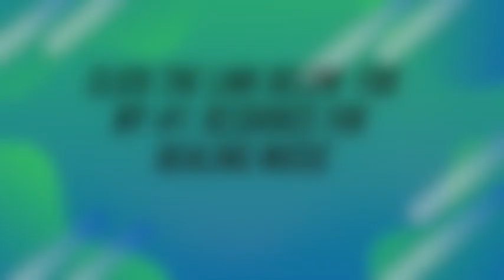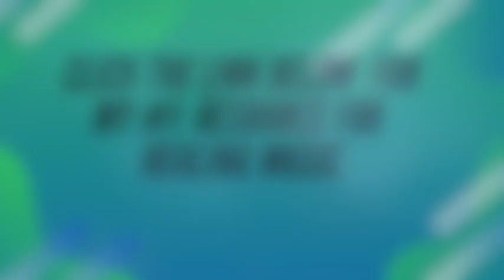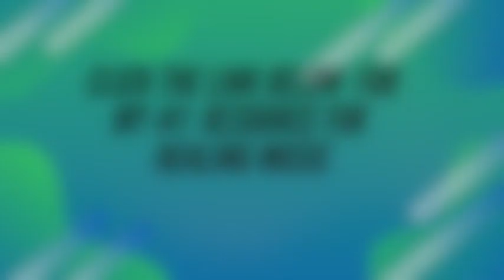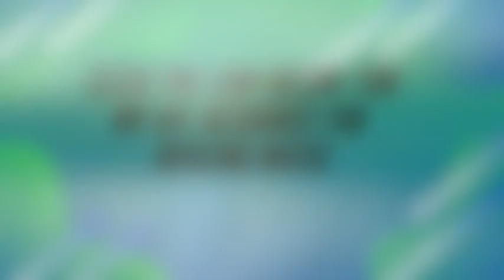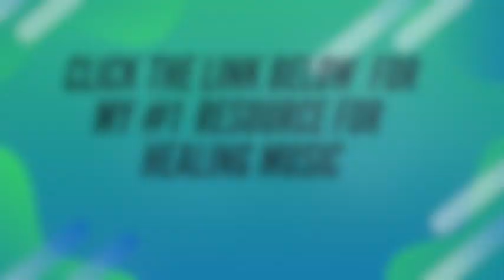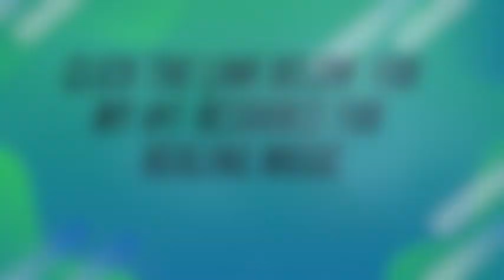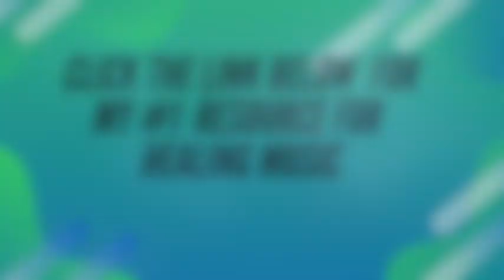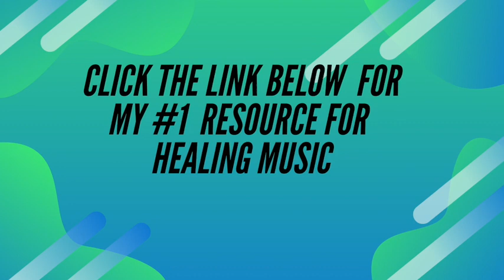Garden of Relaxing & Soothing Music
Welcome to Garden of Relaxing Music,
our channel is Calm music, relaxing music, soothing music, Classical music & More.
My #1 Resource for Music Healing Music
Another relaxing and soothing music from Garden of relaxing music